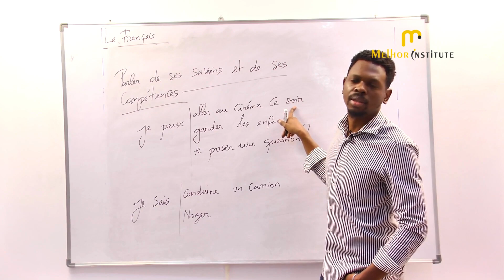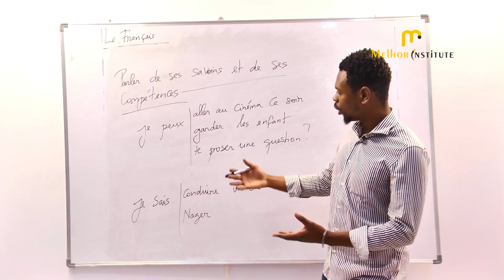Basic French Language Lecture - 88 | DELF A1 - French Language Course | MELHOR INSTITUTE